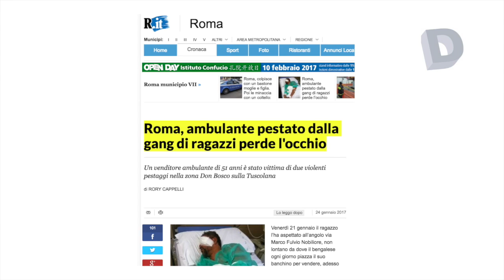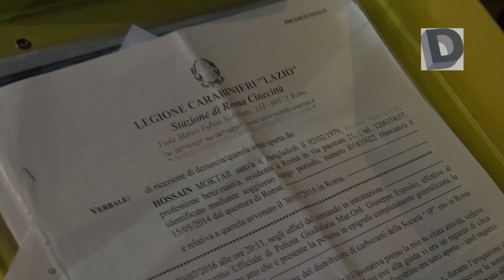Ambulante bengalese aggredito a Roma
Un presidio di solidarietà a Roma dove il 20 gennaio scorso Tajul Islam, 58 anni, venditore ambulante è stato aggredito da alcuni giovanissimi riportando la perdita di un occhio, la compromissione dell'altro e la frattura del setto nasale.